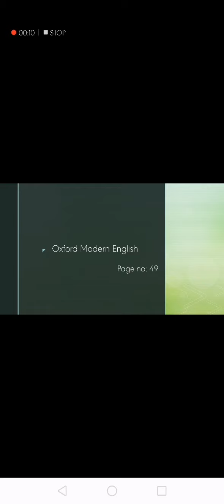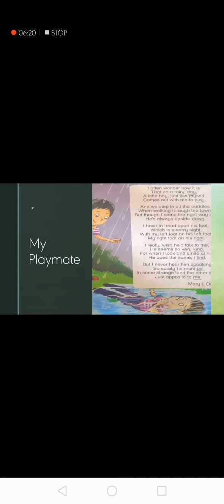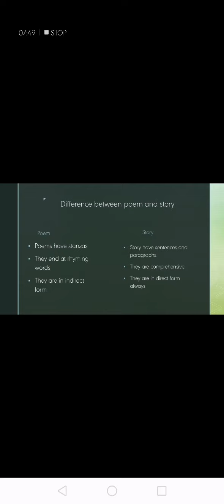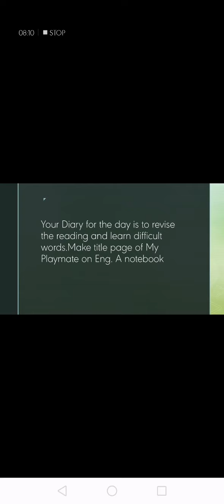English Class 3, Topic # My playmate